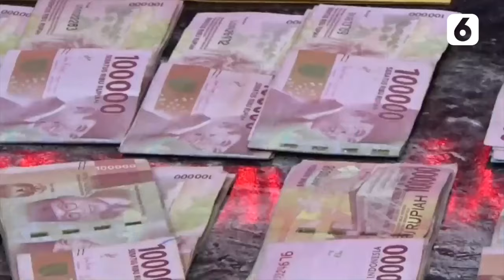Arena Judi Sabung Ayam Beromset Miliaran Digerebek Polisi | Liputan6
Liputan6 - Arena Judi Sabung Ayam Beromset Miliaran Digerebek Polisi | Liputan6

Tim gabungan bersenjata lengkap dari Ditreskrimum bersama Satuan Brimob Polda Sulawesi Selatan menggerebek lokasi arena judi sabung ayam dan judi dadu dengan omset miliaran di Toraja Utara.